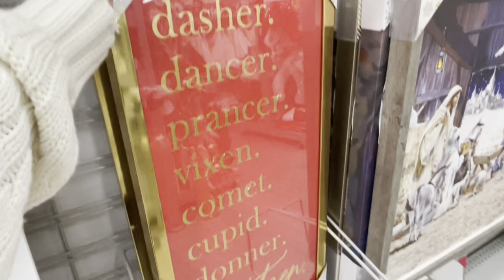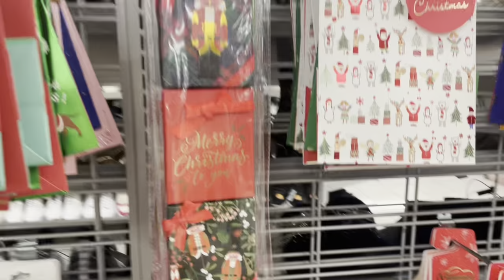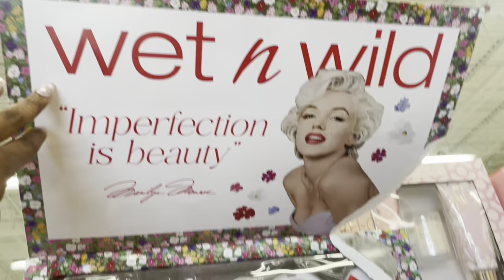Christmas new decor! Burlington 2024 | Christmas shopping | New Christmas decor finds at Burlington!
Follow my perfume review channel, personal IG, and business gift shop socials!

Blissful Bundles Etsy shop